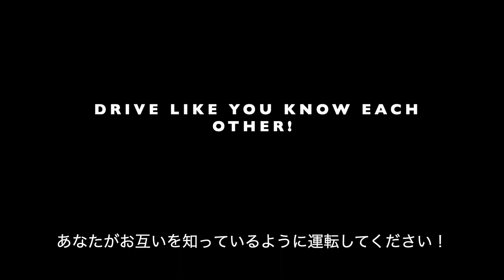Fall/Autumn and motorbikes in Japan.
This video is about fall in Japan
彼のビデオは日本での秋についてです

I went for a drive in the mountains to see the leaves and colour's of fall.
秋の紅葉を見に山をドライブしました。

Found some fantastic motorbikes.
いくつかの素晴らしいバイクを見つけました。

I hope you will enjoy the beauty of Japan in fall/autumn
秋・秋に日本の美しさを楽しんでいただければ幸いです。

いいねして購読してください

Kodokuna Raida 孤独なライダーは秋にハンサムです